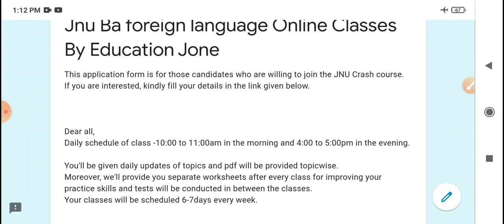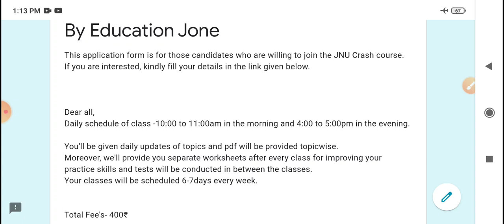Jnu Entrance Exam Ba Crash Course Announcement | Jnu Entrance Online Classes Start Apply Soon